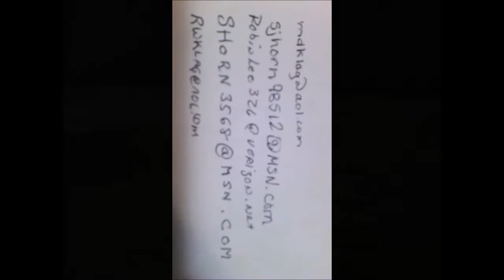03-04-2019 -- COYUCA LAGOON TOUR - TOURBYVAN ACAPULCO BY MARIO RUDY FREGOSO